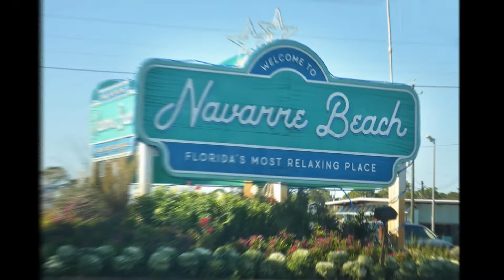Grammies Gulf View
March 7, 2020 through November 31, 2020 is a 7 day rental from Saturday to Saturday.

Beach service included with all rentals from March 1, 2020 until October 31, 2020.

 This two-bedroom condo offers stunning views of the beach and can accommodate up to eight guests. An open floorplan will allow natural light to spread through the condo and you’ll enjoy unblocked views of the beach in both the living area and master bedroom. A closer look at the beach is as simple as stepping onto your private balcony. Spend your mornings enjoying your coffee watching for the dolphins to swim by while enjoying sitting on your 7th-floor balcony.

Luxury condo with all new furniture. Can sleep up to 8 guests. 1 king bed in the master bedroom, 2 Queen beds in bedroom 2. Queen sleeper sofa in living room  Enjoy all the comforts of home during your stay, including free wifi and a washer and dryer in the unit. Within the fully-equipped kitchen, you will find the cookware and dishware you need to prepare your favorite meals or snacks.

Navarre Towers is full of amenities for your enjoyment during your stay. Take a swim in the large heated pool, head to the gym for a quick workout, play tennis, or basketball. Choose Grammie's Gulf View rental today!

May 23, 2020, through August 7, 2020, is a 7 day rental from Saturday to Saturday.